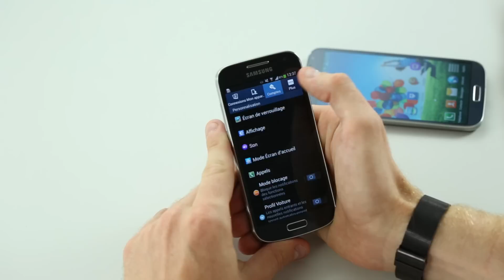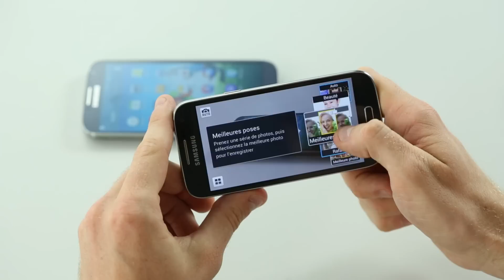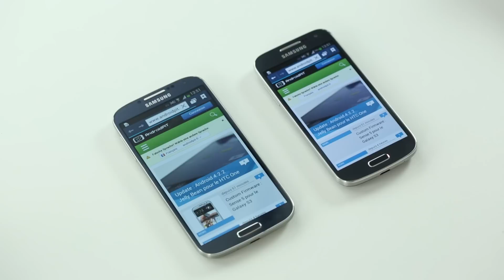Test du Samsung Galaxy S4 Mini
Que vaut le petit frère du Galaxy S4 ? Quelles sont les différences avec lui et faut-il l'acheter ? Voici notre avis !